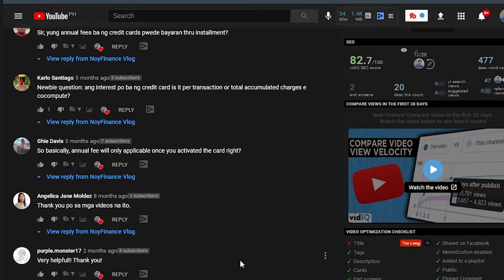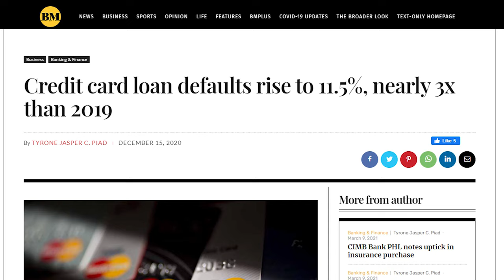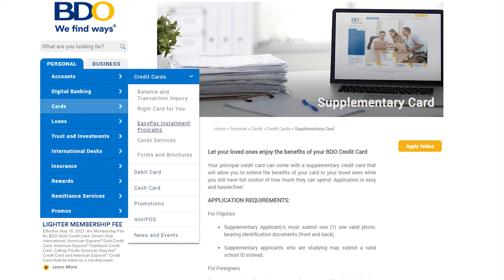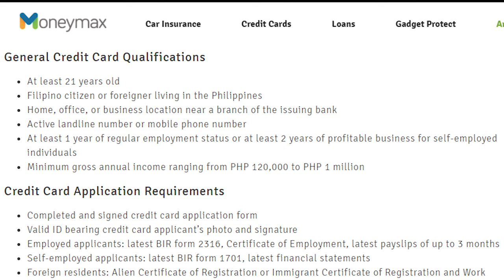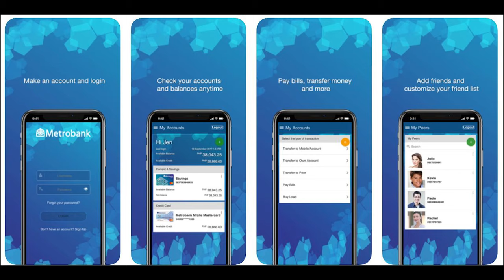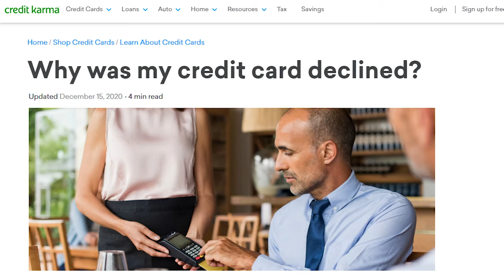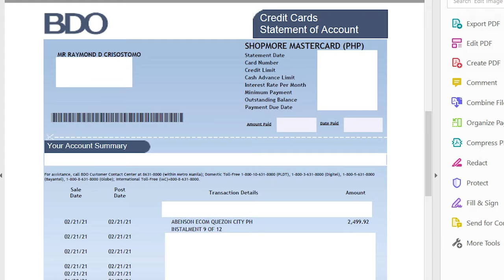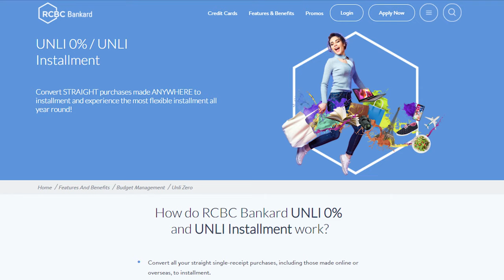How do Credit Cards in the Philippines Work? CREDIT CARD FOR BEGINNERS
Are you someone who's currently looking for the best Credit Card for beginners? But not sure how do credit cards in the Philippines actually work? Then this video is for you!

In this video, I will explain all details that you need to know as a beginner credit card holder. From the basics of a credit card, how to apply for a credit card, how to use a credit card, how to pay your credit card, etc.

UNIONBANK CREDIT CARDS: ZERO annual fees for life!

METROBANK CREDIT CARDS: FREE ₱2.5K eGC, Xiaomi Soundbar, Mi Band 8
✅ Metrobank Titanium Mastercard
PROMO: ZERO annual fees

✅ Metrobank Platinum Mastercard
PROMO: FREE 310,000 reward points!

✅ Metrobank World Mastercard
PROMO: FREE 300,000 reward points!

HSBC CREDIT CARDS: FREE ₱2.5K GC or Dolce Gusto Piccolo XS
✅ HSBC Red Mastercard

SECURITYBANK CREDIT CARDS: FREE ₱2.5K eGift, Sony Wireless Headphones, or De'Longhi
✅ SecurityBank Gold Mastercard

BPI CREDIT CARDS: Annual Fee Waiver Forever
✅ BPI Cards

OTHER CREDIT CARDS:
✅ HomeCredit

We'll help you identify the NEXT Best Credit Card for You.
*for existing Credit Card holders only.

🎥 MY YOUTUBE KIT:
HP Victus 15.6" i5-13420H 8gb/512gb SSD